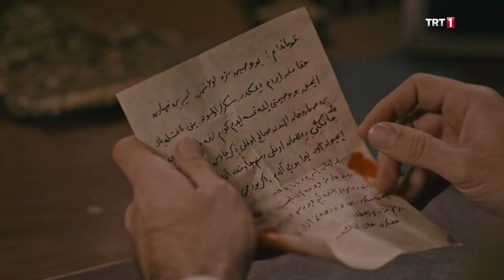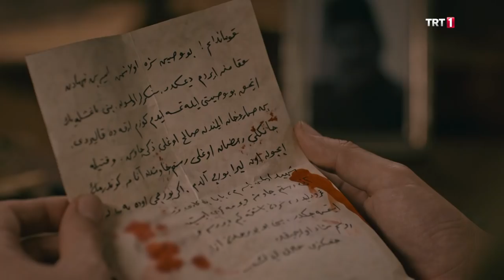Mehmetçik Kutlu Zafer 29. Bölüm -Şehidin,Halil Kut Paşa'ya son vasiyeti